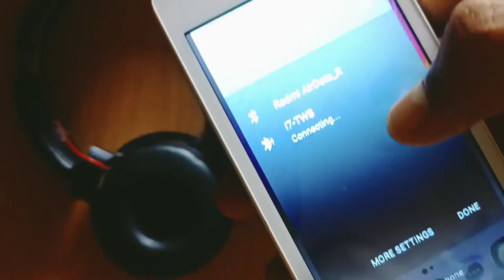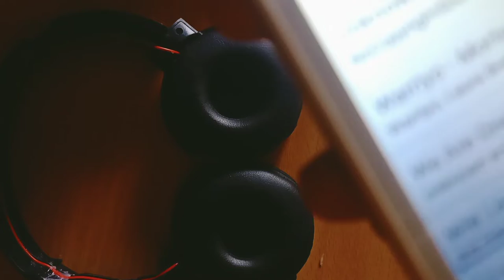How to make a wireless headphone at home